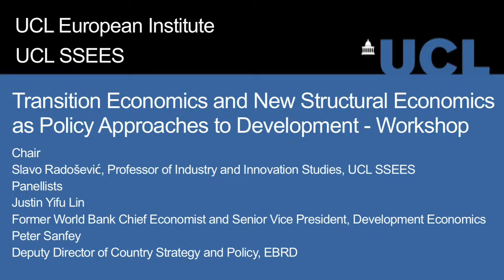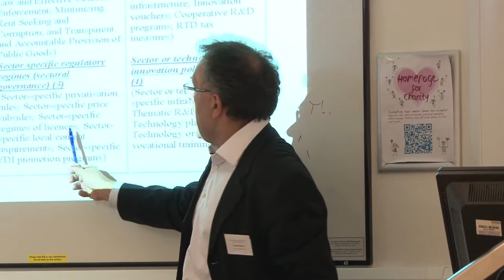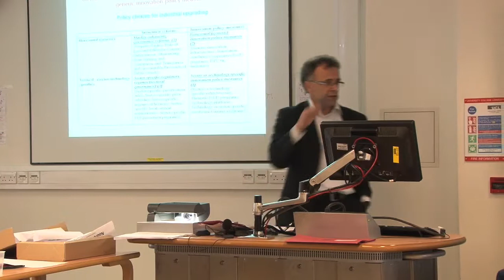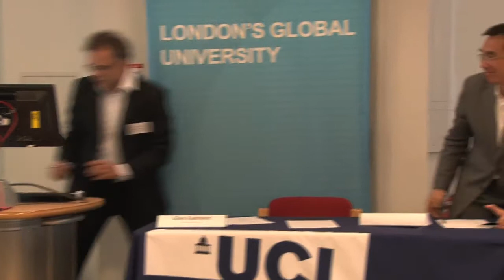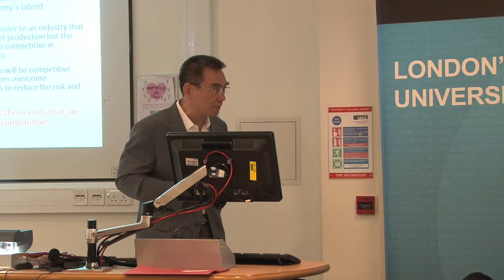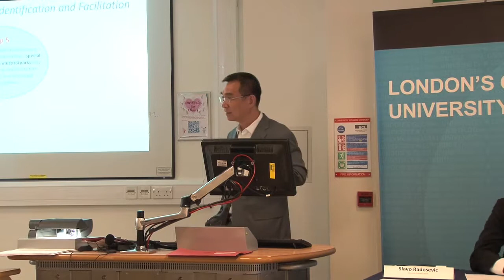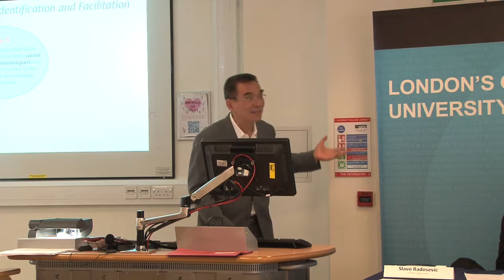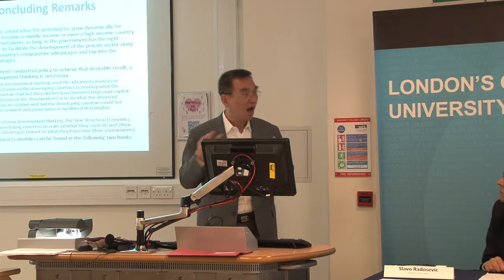Workshop: Transition Economics Meets New Structural Economics